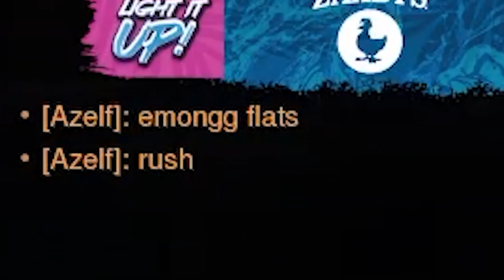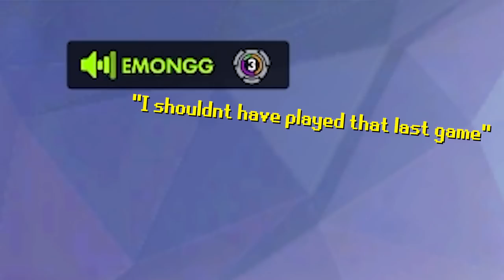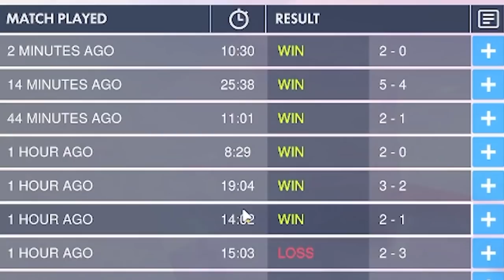This is what Overwatch COULD feel like